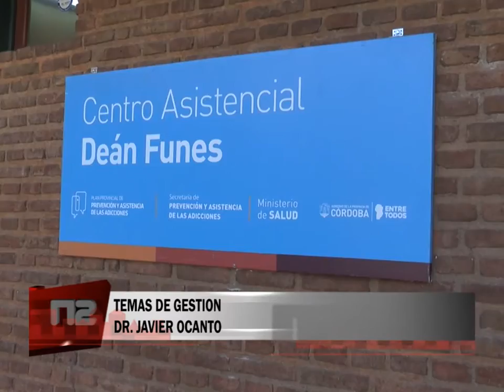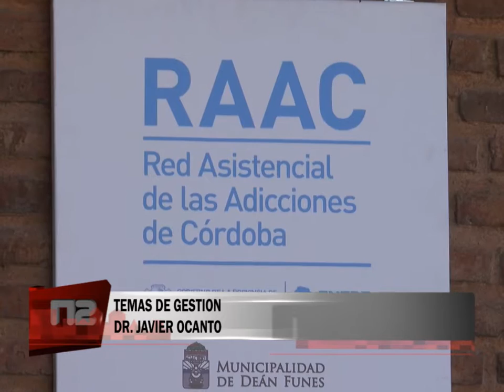TEMAS DE GESTION DR JAVIER OCANTO